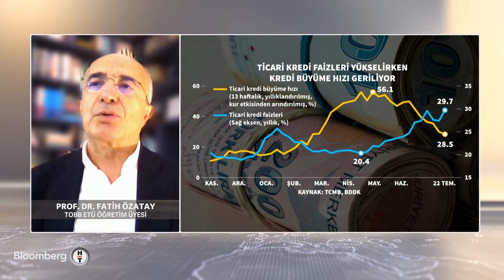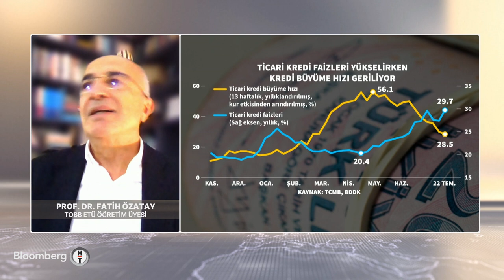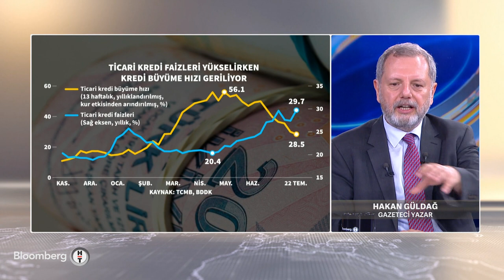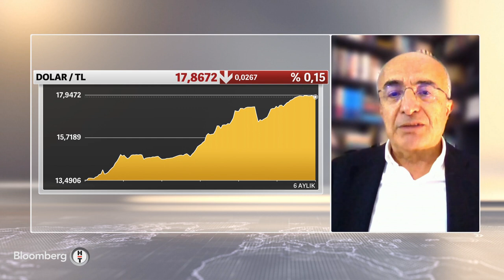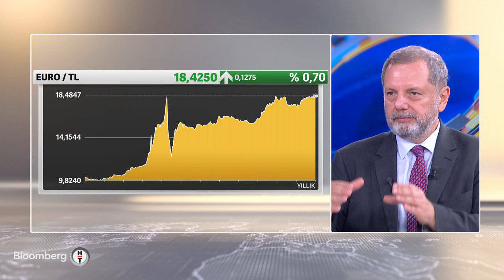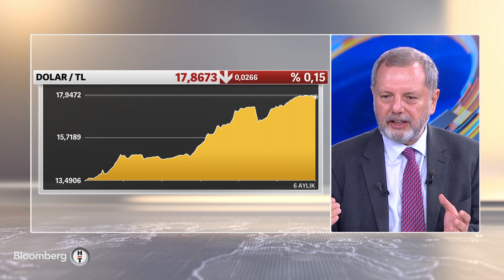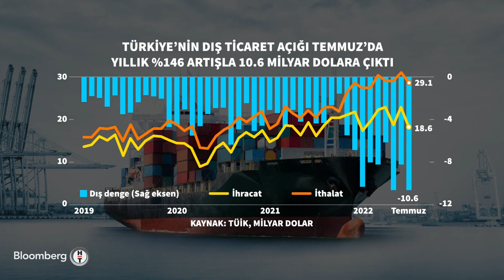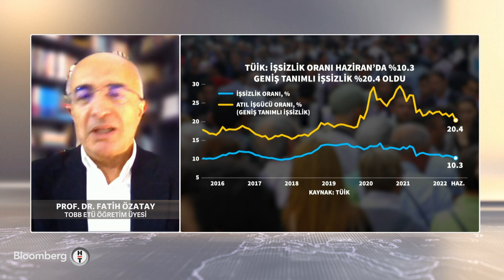Finansmana erişim zorlukları - Ekonomik Görünüm | 10.08.2022